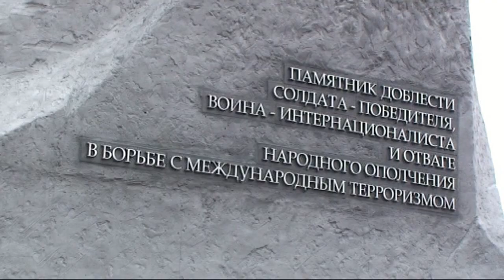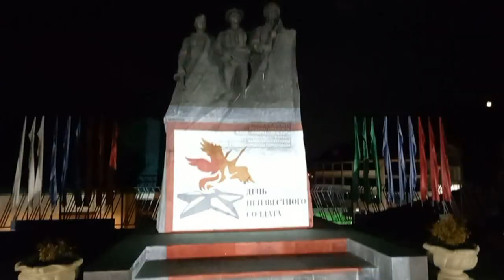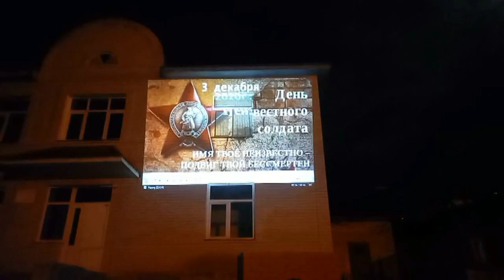В Ботлихском районе почтили память погибших воинов в честь Дня неизвестного солдата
Дань памяти, погибшим и пропавшим без вести в годы Великой Отечественной войны, а также всех последующих войн и военных конфликтов, дали сегодня и в Ботлихском районе.
С утра у памятника Доблести солдата-победителя, воина-интернационалиста и отваге народного ополчения в борьбе с международным терроризмом прошел митинг.
Глава района Руслан Гамзатов выступил с речью в память о погибших на полях сражений. Отметил важность таких дат для подрастающих поколений.
В митинге также приняли участие заместитель главы администрации района Ахмед Магомедов, председатель районного Собрания депутатов Магомеднаби Омаров, заместитель начальника гарнизона по военно-политической работе войсковой части 25908 подполковник Олег Алмаджян, гость - директор «Минмелиоводхоз РД» Залкип Курбанов и другие.
Затем участники мероприятия возложили цветы к вечному огню и почтили память павших героев минутой молчания.
Вечером в районном центре была запущена световая проекция на административных зданиях и памятнике.